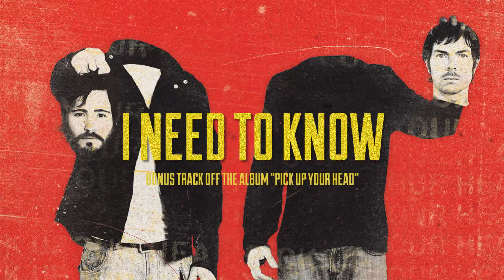Middle Class Rut - I Need To Know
Full stream of the sophomore album "Pick Up Your Head"